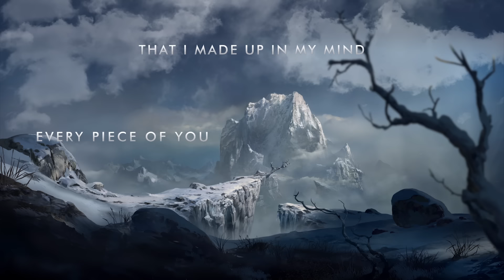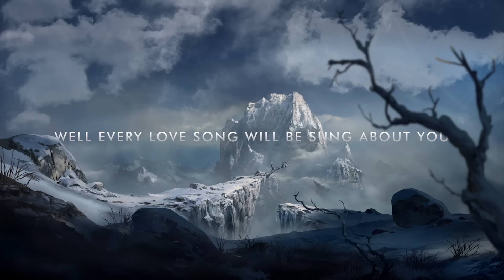Seven Lions - A Way To Say Goodbye (Lyric)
Pre-order The Throes Of Winter EP now and receive “A Way To Say Goodbye” ft. Sombear instantly